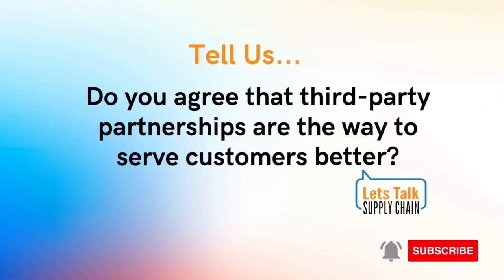Set a New Standard for Global Trade, with Flexport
In this episode of the LetsTalkSupplyChain Podcast, we discuss

00:00 - 00:58 -  Intro
00:58 - 4:30 The current landscape, and challenges, of global trade; how Flexport is helping their customers to tackle those challenges; and their vision to create a seamless experience in a fragmented industry.
4:30 -  08:40 Flexport’s recent leadership changes; and what they mean for the company, and for the industry.
08:40 - 16:00 An overview of Flexport, what they do and how they help their customers; their mission to improve the supply chain industry; and what sets them apart.
16:00 - 18:00 Flexport’s commitment to collaboration; and why harnessing the power of third-party partnerships is the way to better serve customers.
18:00 - 19:30 Why Flexport.org was established; how it's making a difference with sustainability and humanitarian work; and why global trade is a force for good.
19:30 - 22:18  Teresa Carlson’s appointment as head of Flexport.org, and exactly how her role will increase its positive global impact.
22:18 - 27:22  The importance of sustainability; what Flexport customers are doing, and asking for, when it comes to ESG goals; and how Flexport supports them.
27:22 - 32:00 Flexport Capital: how it has helped to keep small and medium-sized businesses afloat; and the importance of offering a holistic suite of solutions, all under one roof.
32:00 - 35:00 A case study detailing how Flexport helped a client analyze their supply chain to identify key areas to optimize, diversify and reduce cost.
35:00 The future for Flexport.

Plus, Will Urban tells us all about Flexport; making sustainability a priority; the importance of providing visibility & control; and why global trade is a force for good.

Follow along for more discussions in the SupplyChainIndustry!